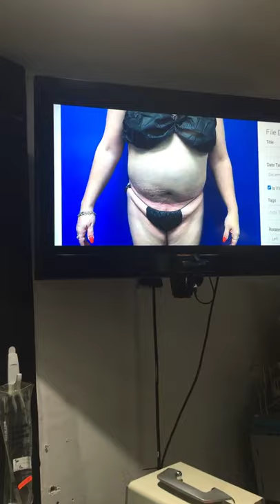Dr. Jeneby Ab etching surgery | LIVE FROM THE OR: Upper and Lower Ab Liposuction 2021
LIVE FROM THE OR: Upper and Lower Ab Liposuction
👩🏽 5'4” + 191 pounds
🏨 Outpqtient
⌚️ 1 hour
💵 $7,999 (STARTING price; prices vary)
👩🏽‍💻 Back to Work 2-3 weeks
🎬 Youtube drjenebyplasticsurgery
** individual results may vary
** posted with patients full permission including tattoos

Breast augmentation options | breast aumentation surgeons |  breast augmentation surgery san antonio